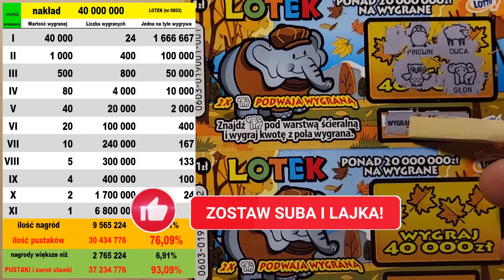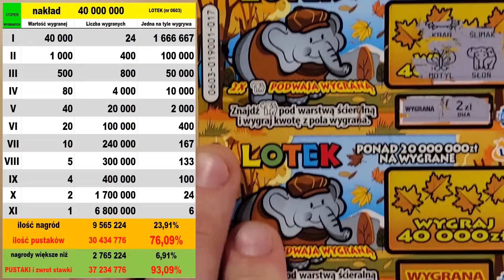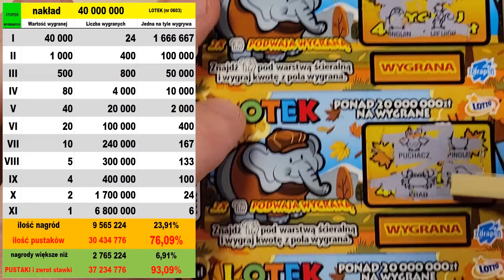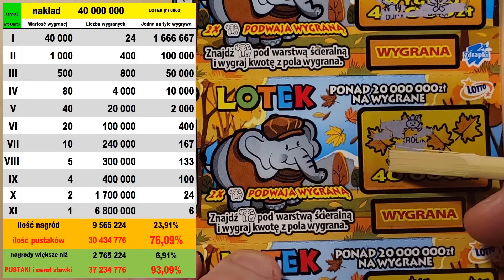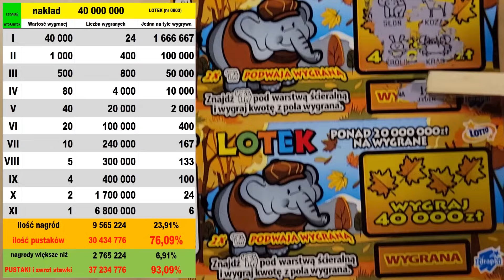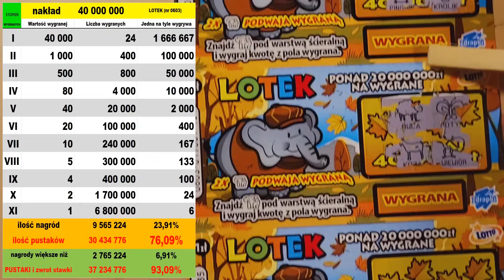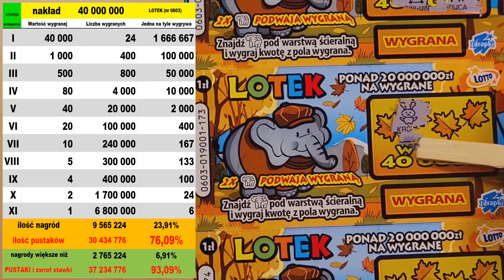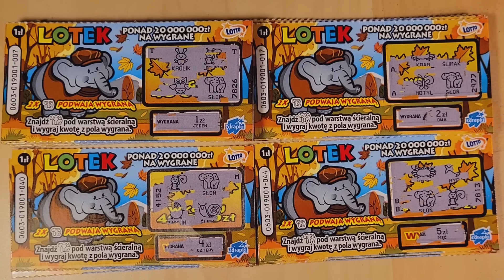LOTEK 200 zdrapek cała paczka